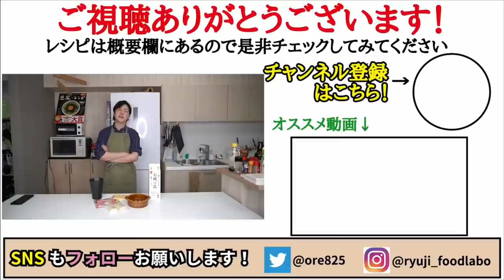悪いこと言わないので、正月で余った餅は全部これにしてください【お餅の豆乳グラタンスープ】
【餅の豆乳グラタンスープ】

★今回のレシピはこちら↓
餅　　　　　２個
豆乳　　　　１４０㏄
コンソメ　　小さじ１強

フリーBGM
DOVA-SYNDROME